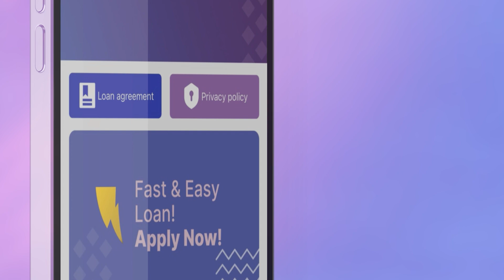Philippines ZP JEFFAH SCRIPT0126 WIDE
Zippeso is a legal lending application that offers loans through online channels. With a combination of zippy and fast-received peso, Zippeso enables all users to go beyond the traditional banking systems, make life easier, and worry less about money.

Who do we serve?

Zippeso only serves users who are/with/have

Filipino citizens

18～60 years old

ONE government-issued ID

stable income

Why us?

We are SEC-registered (SEC registration NO.CS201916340/CA NO.3101)

We can guarantee your data privacy, and we keep our promises

We have lower interest, higher quota, and more reasonable loan terms

We have a simpler process, faster disbursement, and friendlier service

What can you get?

Cash Loan amount: ₱ 2,000.00 - ₱ 20,000.00

Cash Loan term: 91 days - 365 days

Interest rate: Maximum APR is 20%

Transaction fee：0

Service fee: 0.1% to 0.35%

Zippeso has multiple choices of disbursement channels:

Almost all banks are available(BDO/BPI/Unionbank/Security bank, etc)

E-wallets: GCash/Paymaya/Grabpay, etc

OTC channels: MLhuillier/RDPawnshop/711/Cebuana

How do we compute your loans?

Example：

With Loan amount: ₱ 10,000 & Loan term: 120 days

You should pay

Total interest fee: ₱ 10,000 * 0.05% * 120 = ₱ 600

Total Service fee must be paid: ₱ 10,000 * 0.3% = ₱ 30

Total repayment amount: ₱ 10,000 + ₱ 600 + ₱ 30= ₱ 10630.00

Monthly interest fee: ₱ 10,000 * 0.05% * 30 = ₱ 150，

Monthly repayment amount(including principal and interest): ₱ 10,000/4 + ₱ 150= ₱ 2650

Corporate Name: TREASURE BOWL FINTECH LENDING CORP.

Address: L29 Joy Nostalg Centre, 17 ADB Avenue, Ortigas Center, Brgy. San Antonio 1602 Pasig City, Philippines

Customer Service: 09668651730, 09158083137(Monday-Sunday/ 9am-6pm)